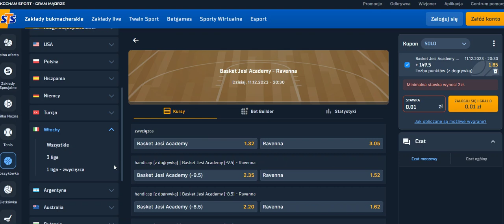Znalezione w sieci.....11.12.2023